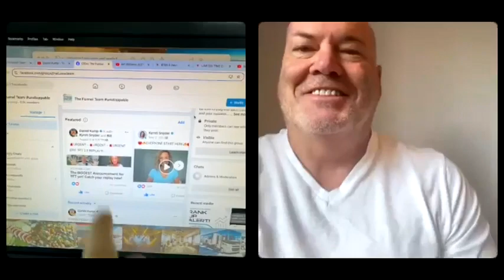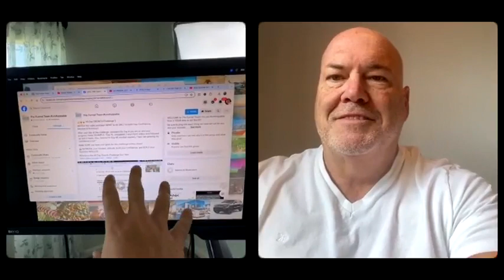Video #4 - how to use the daily discipline post and video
⏰ UPDATES‼️
NEW STUFF FOR YOU‼️